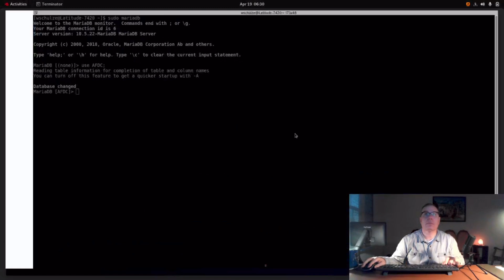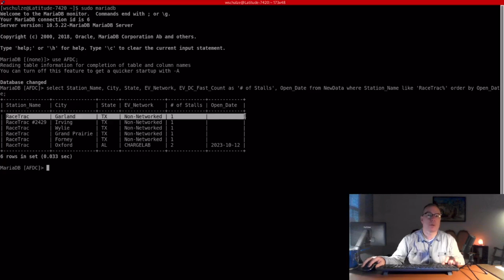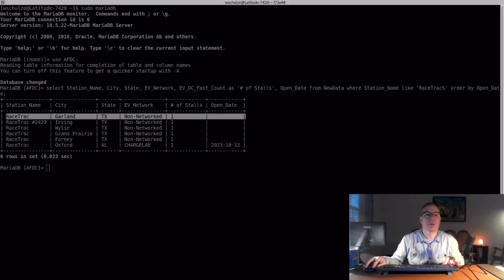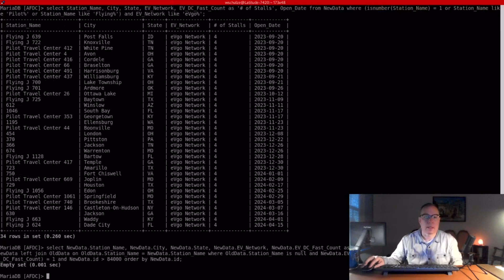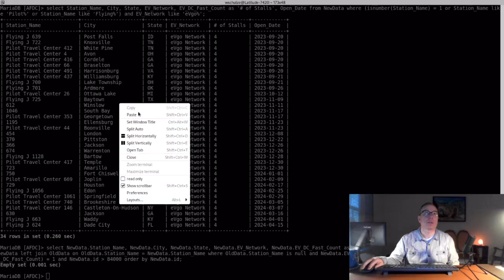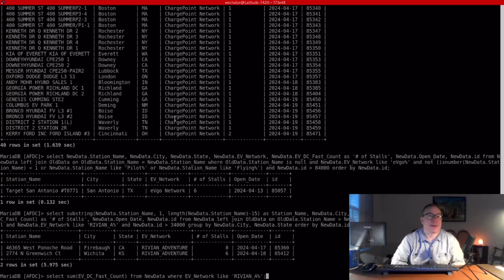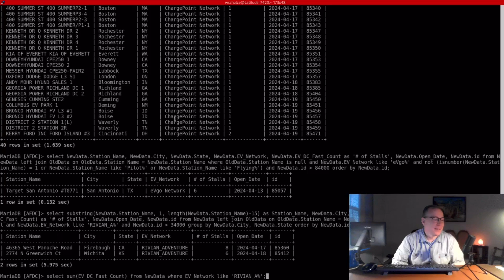North American DCFC Weekly Update - #09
Walmart
RaceTrac
7-11 7Charge
Circle K
Tesla Supercharger
Electrify America
ChargePoint
EVgo

select count(id) from NewData where EV_Network like 'eVgo%';

select count(id) from NewData where EV_Network like 'RIVIAN_A%';